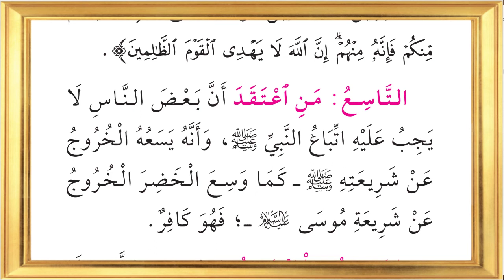Daurah Matn Al Ajurrumiyyahh Sesi 13 Latihan I'rab